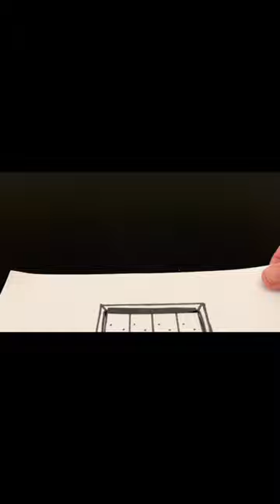The emptiness within. Analogue trapdoor optical illusion. Magic. Wonder. Inspired by Shinrashinge.